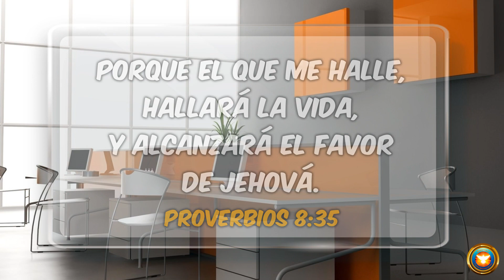BUSCA EL FAVOR DE DIOS - PASTOR JUAN CARLOS PAJÓN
Porque el que me halle, hallará la vida,
Y alcanzará el favor de Jehová.
Proverbios 8:35